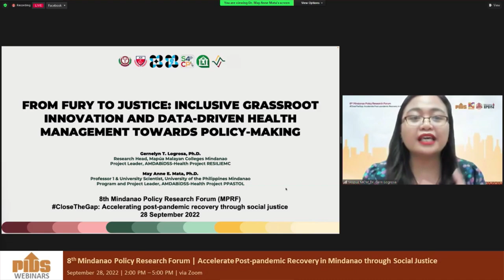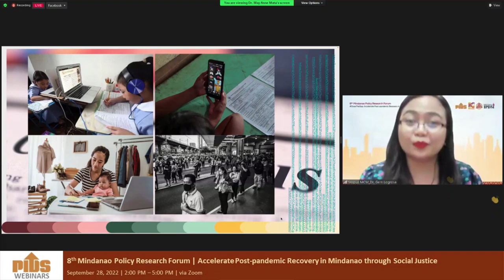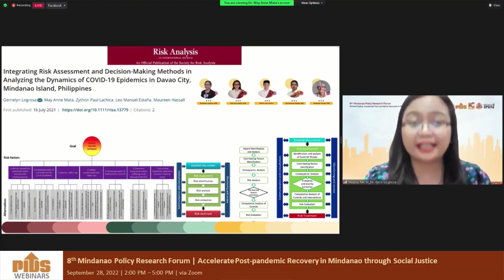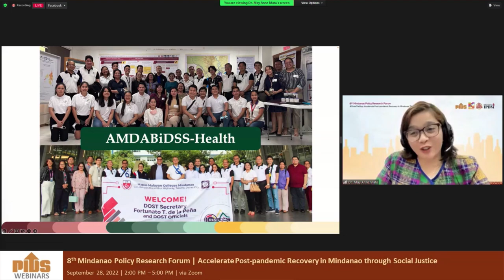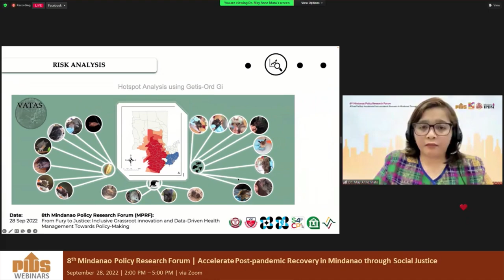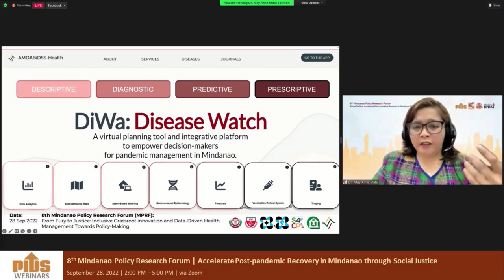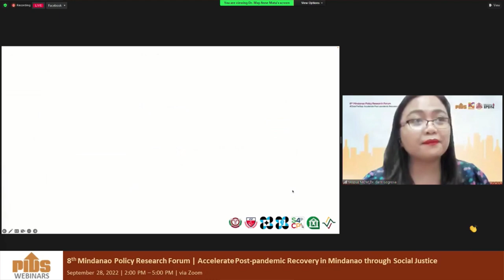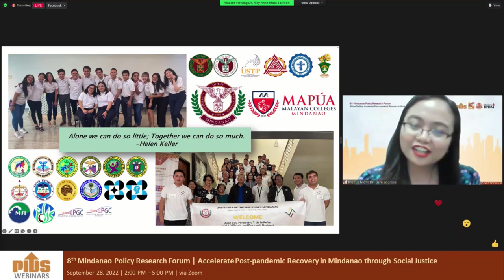From Fury to Justice by Dr. Gernelyn Logrosa and Dr. May Anne Mata